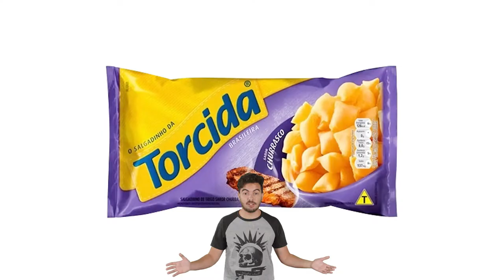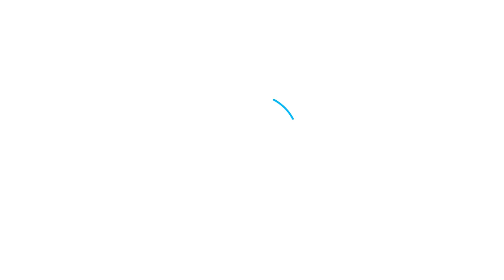Top Facens #15 - Robôs Incríveis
Robôs que falam, se comportam e pensam como seres humanos já são vistos na ficção há muito tempo.

Mas parece que, cada vez mais, eles estão no nosso dia a dia e esse é um caminho que não tem volta! Hoje, vamos conhecer os que já estão entre nós!